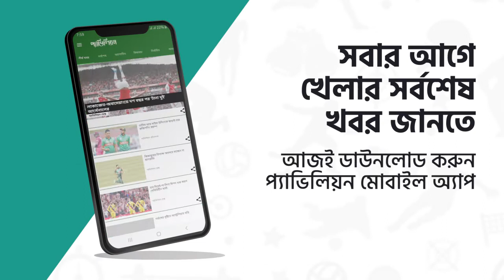থার্সডে নাইট শো | করোনাভাইরাস, চ্যাম্পিয়ন্স লিগ, বাংলাদেশের জিম্বাবুয়ে সফর ও অন্যান্য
ক্রিকেট-ফুটবলসহ সব খেলাধুলার সর্বশেষ আপডেট পেতে ভিজিট করুন প্যাভিলিয়ন ওয়েবসাইট: pavilion.com.bd

এছাড়াও আমদেরকে ফলো করতে পারেন ফেসবুক, ইনস্টাগ্রাম এবং টুইটারে।

প্যাভিলিয়নের অফিসিয়াল ফেসবুক গ্রুপ 'প্যাভিলিয়ন স্পোর্টস'-এ জয়েন করে পেতে পারেন প্যভিলিয়ন ওয়েবসাইট ও ফেসবুক পেজের সকল কন্টেন্ট।